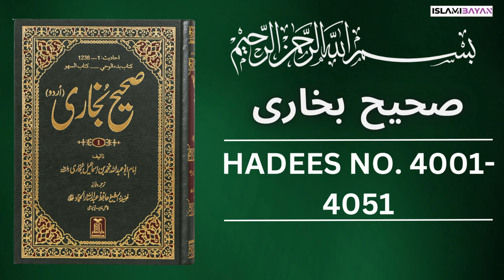Sahih Bukhari Hadees No 4001 To 4050 | Hadees in Urdu